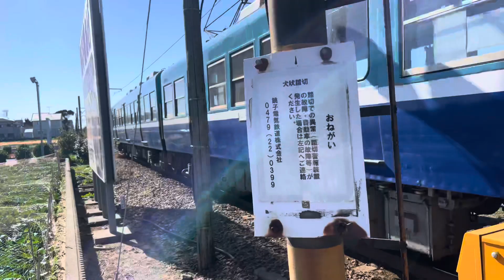2024.01.26 쵸시전기철도 이누보역 인근 건널목 도카와행 전동차 통과 동영상